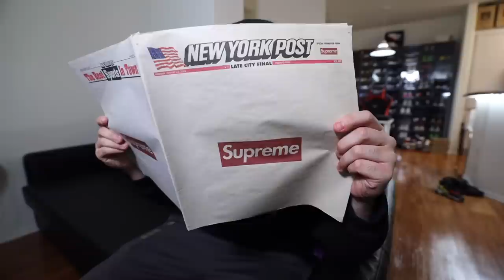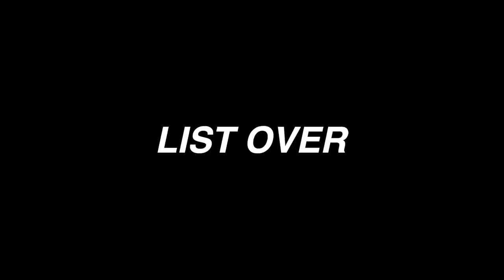5 HYPEBEAST THINGS EVERYONE NEEDS FOR WINTER!!